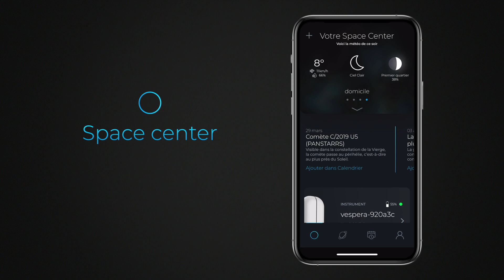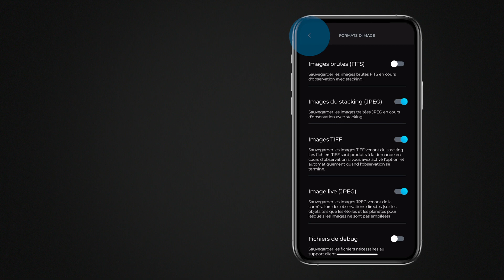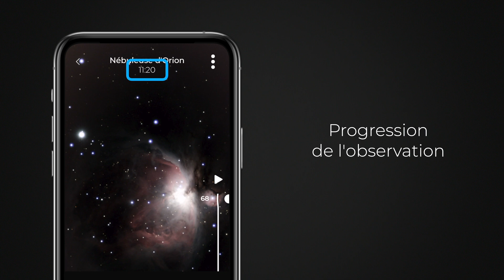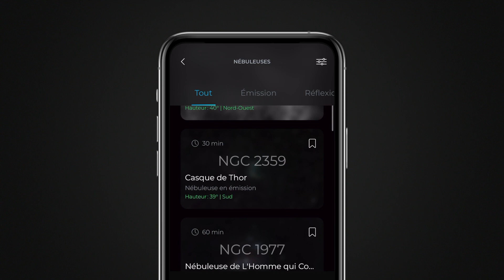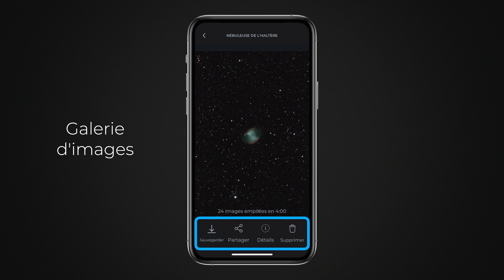Maîtriser l'application Singularity : Un tutoriel complet étape par étape 🚀📲📲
🔥 Débloquez le plein potentiel de Singularity : un tutoriel complet pour débutants et experts 🔥

Dans ce tutoriel détaillé, nous vous présentons notre guide ultime de l'application Singularity, une innovation révolutionnaire qui transformera votre expérience d'observation des étoiles. Que vous soyez novice ou astronome chevronné, cette présentation pas-à-pas vous fournira les connaissances et les compétences nécessaires pour exploiter les possibilités infinies de l'application.

🌌 Explorez l'application Singularity : révélons les secrets de cette technologie innovante 🌌

Depuis ses débuts, l'application Singularity a captivé les passionnés d'astronomie du monde entier, révolutionnant notre façon d'explorer le cosmos. Rejoignez-nous alors que nous plongeons dans les fonctionnalités qui font de cette application un incontournable pour chaque passionné d'astronomie. Découvrez comment naviguer dans son interface intuitive, exploiter des outils avancés et dévoiler des pépites cachées qui amélioreront votre voyage céleste, que vous ayez un Stellina ou un Vespera.

📚 Une expérience d'apprentissage sur mesure : adaptée à tous les utilisateurs 📚

Notre tutoriel s'adresse aux utilisateurs de tous niveaux d'expérience, garantissant que chacun puisse saisir la puissance de Singularity et de leur instrument Vaonis. Que vous soyez débutant à la recherche d'une introduction complète ou utilisateur avancé souhaitant observer en mode manuel, nous avons ce qu'il vous faut.

🚀 Amplifiez le potentiel de vos télescopes Vespera et Stellina : libérez une puissance sans fin 🚀

Singularity n'est pas seulement une application ; c'est une passerelle vers une découverte illimitée. Nous vous montrerons comment exploiter les capacités uniques de l'application pour propulser vos télescopes Vespera et Stellina vers de nouveaux sommets. Libérez la puissance sans fin de ces dispositifs extraordinaires, capturez des images célestes époustouflantes et dévoilez les secrets de l'univers avec facilité.

En rejoignant notre communauté, vous aurez accès à des astuces exclusives, des tutoriels et aux dernières avancées astronomiques. Partagez cette vidéo avec vos collègues passionnés d'astronomie pour répandre la joie de la découverte !

Connectez-vous avec nous sur d'autres plateformes pour plus de contenu astronomique passionnant !